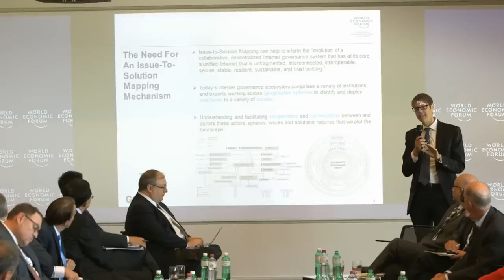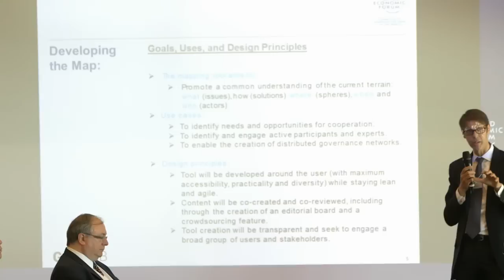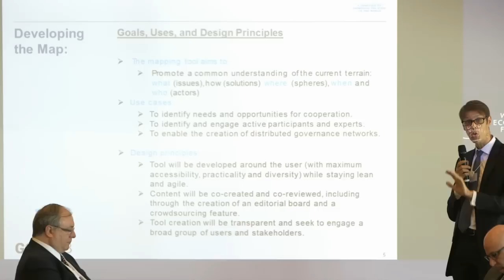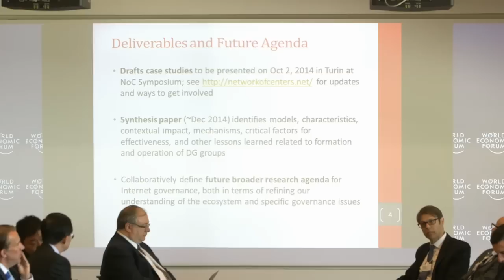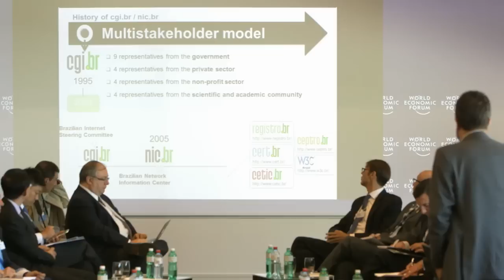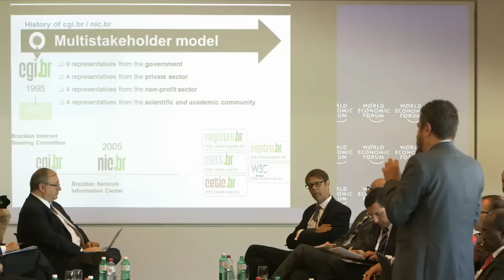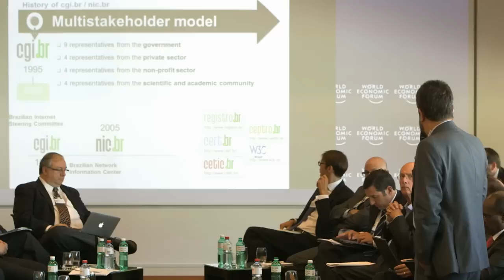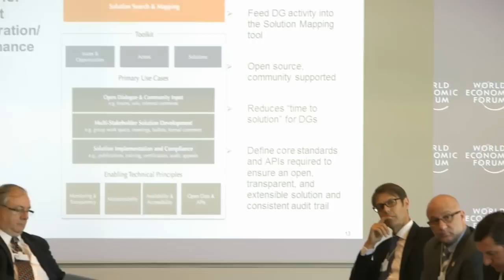NETmundial Initiative - Initial Scoping Meeting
A broad-based, multistakeholder approach to the governance of the internet is essential to social progress and economic development. Inspired by the NETmundial meeting in Sao Paulo, Brazil in April 2014, the World Economic Forum is hosting a meeting of leaders from government, business, civil society and academia in Geneva on Thursday 28 August to develop ways to help carry forward the spirit of NETmundial through further dialogue and concrete cooperation.